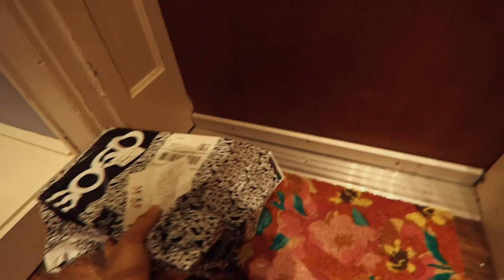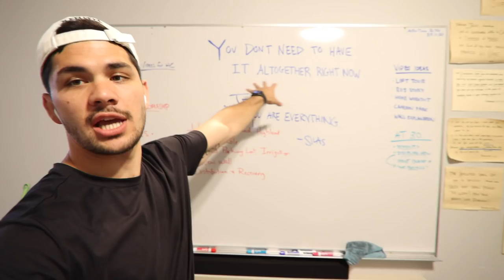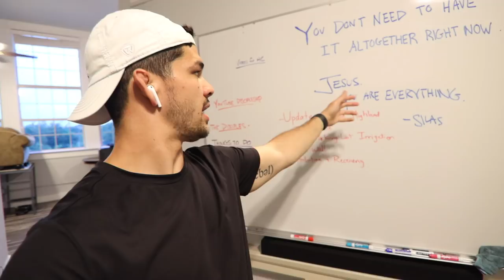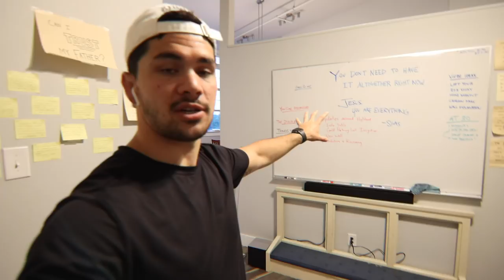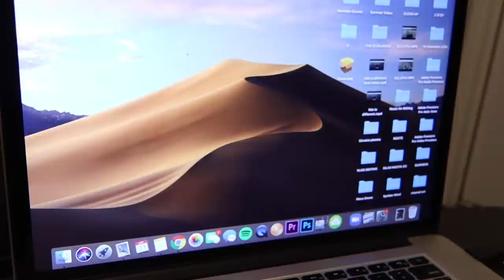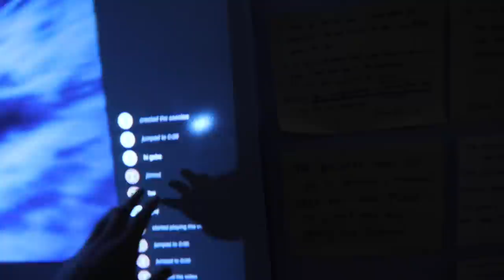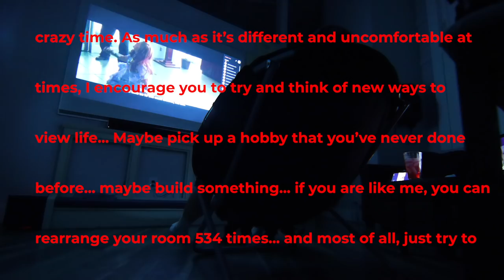Stuck inside, so I built a home theatre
Hope y'all are staying safe!
New arrival1080p projector 2020 GooDee BL98 Projector👇👇👇
● AMAZON US：